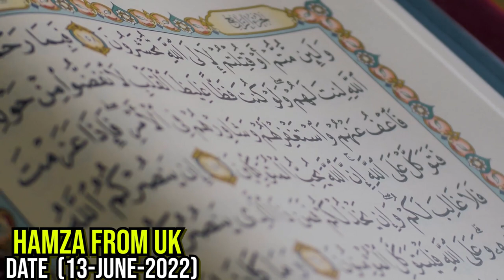Warning From Allah || Allah ka Azab || Pakistan Main Flood | Awais Naseer | अवैस नसीर